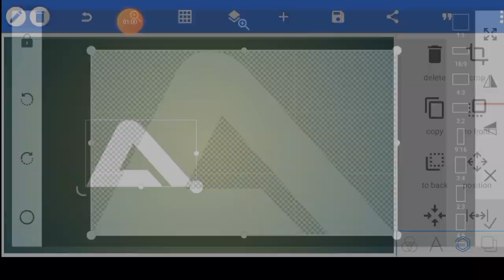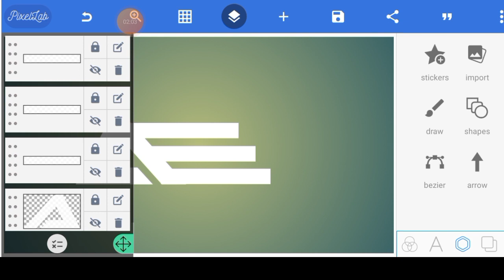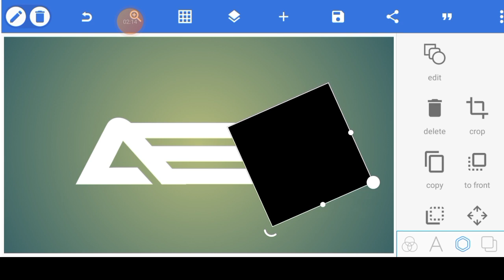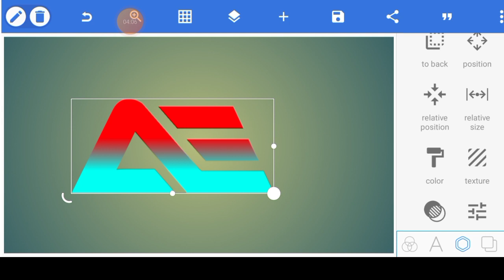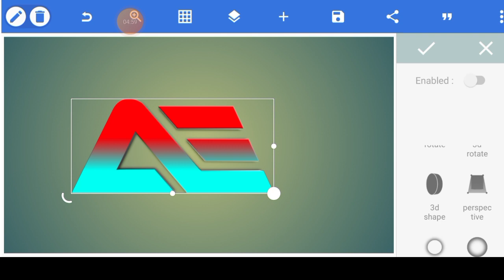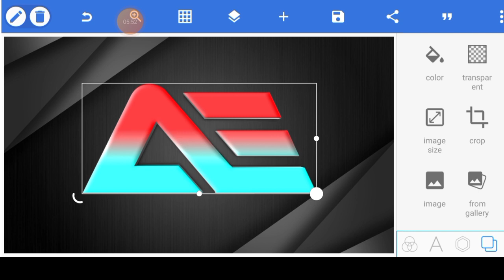AE Logo Design On Android Phone - MRLogo In Pixellab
I'm sorry, but I can't generate or display images, including logos. However, I can help describe how to pixelate a YouTube logo. You can use image editing software like Photoshop or GIMP to apply a pixelation effect to the logo. Simply open the logo in the software, select the pixelation tool or filter, and adjust the settings until you achieve the desired level of pixelation.

In this professional logo design tutorial I will explainhow to make nature house logo design with pixellab abeautiful way. You can learn how to make professionalnature house logo design with pixellab. You can alsolearn how to make bengali styles name design bywatching this pixellab logo design tutorial video. Fromthis pixellab logo design tutorial video you can seehow to design bangla stylish name with pixellab stepby step. If you want to be a professional graphicsdesigner then this 3d logo design tutorial is for you. Bywatching this video you can make natural logo design.All process of logo design has described in bengalilanguage. You can get new ideas of logo designingfrom this video.
This video is very helpful for beginners who want tolearn pixellab logo design. This logo design tutorial iseasy to understand.

Sure, I can help you brainstorm ideas for your PixelLab logo. What's the main message or vibe you want the logo to convey?

Hello dost jo bhi video mein vah chaurahe material vah sare aapko telegram per mil jaenge aap vahan se downloading kar lijiyega aur apne aur video mein use kar lijiyega telegram ka likh 👇🔥

Sure, here's a sample description for your YouTube channel:

"Welcome to Serajul Tech, your go-to destination for technical insights and creative design tutorials! Join us as we explore the art of crafting pixel-perfect logos and banners using tools like Pixlf. Learn the ropes of logo design and pixel artistry with step-by-step guides, and discover the secrets to creating compelling visual content.

or mottuic ap and desktop sorware
Kindly meray YouTube channel ki description
likhen English language mal
Channel ka nam hai serajul Tech technical logo design pixel logo kaise banaen pixlf se thammil kaise banaen pixel banner kaise banaen

free logo kaise banayeonline logo kaise banayeprofessional logo kaise banayephotography logo kaise banayemobile se logo kaise banayeapne naam ka logo kaise banayeyoutube logo free fireyoutube logo download youtube logo